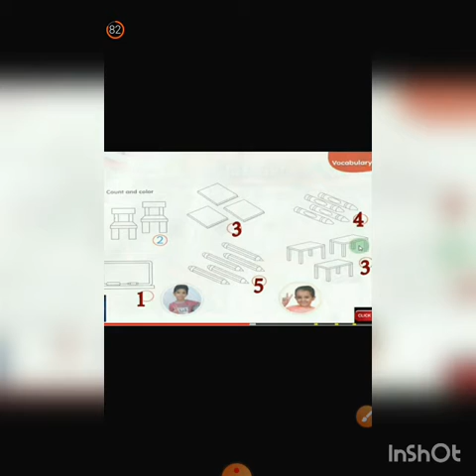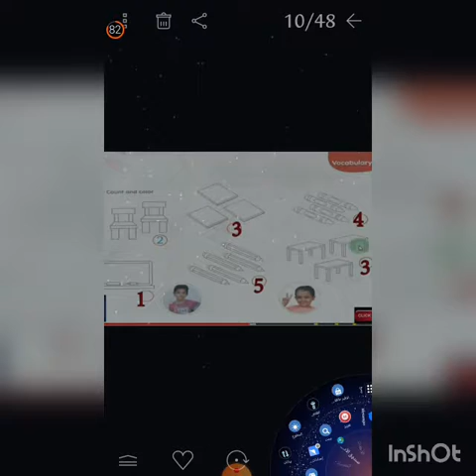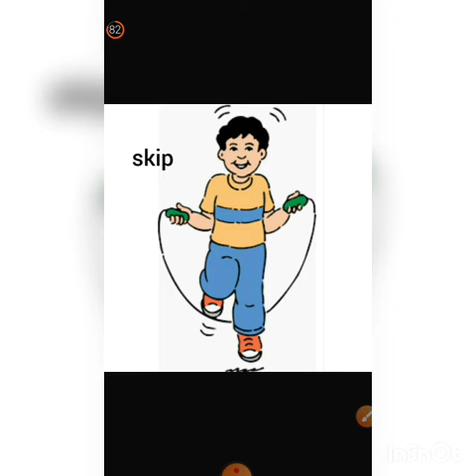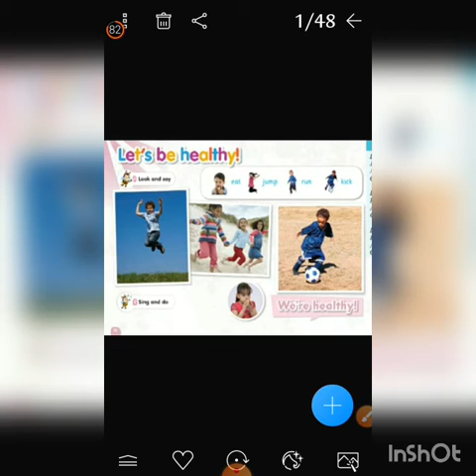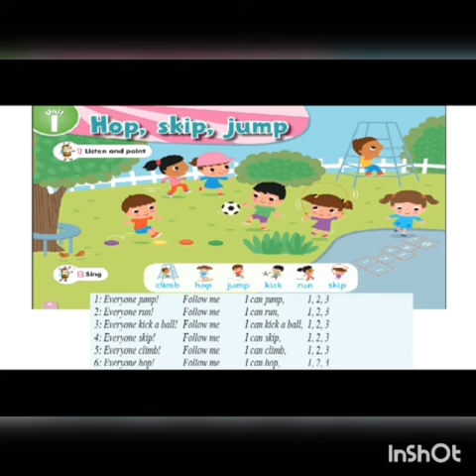Kg2 unit1 lesson1 connect